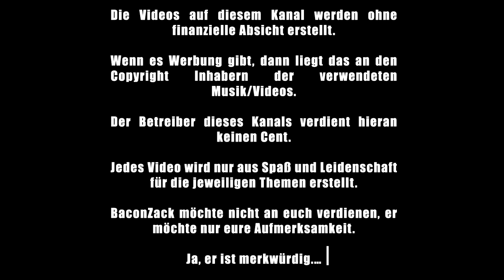Phantastische Tierwesen: Grindelwalds Verbrechen Review/Kritik - Nerdcalypse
Hier ist meine Review zum neuen Potterverse Film.
Ist der Streifen magisch oder nur eine dreiste Geldmacherei von Warner Bros? Und was ist eigentlich mit den Tierwesen? Sind die immer noch "phantastisch"?

Findet es heraus in meiner Review, aber nehmt euch vor dem magischen Hitler in Acht :O

gez.
BaconZack